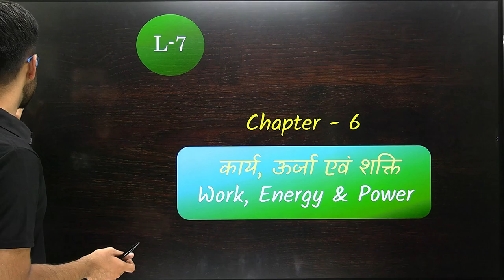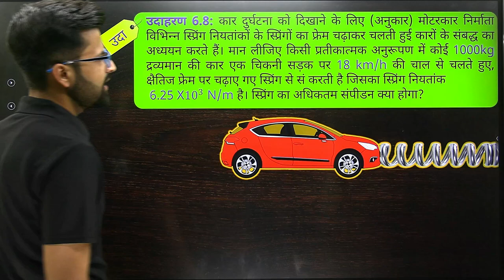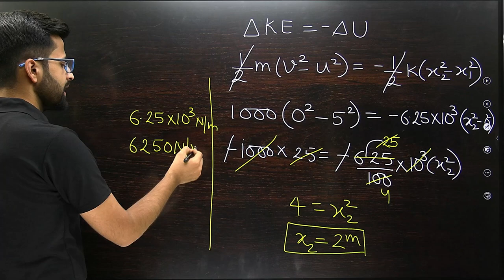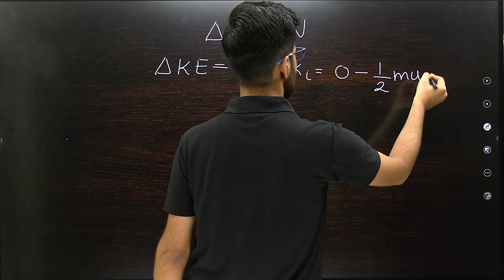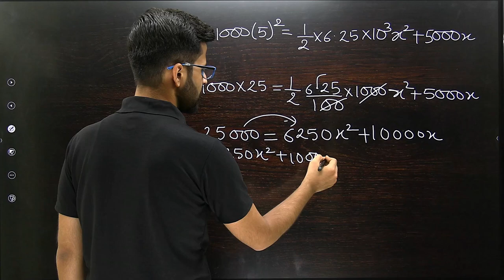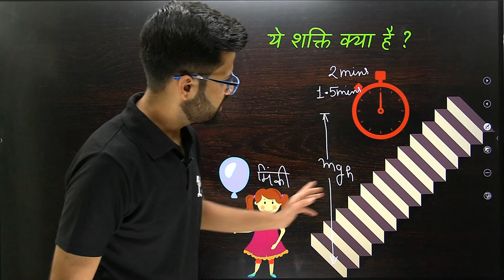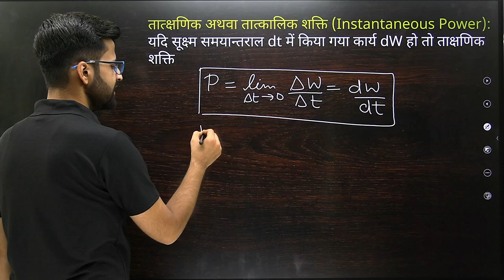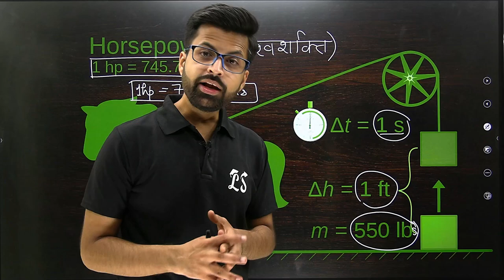L-7, शक्ति & NCERT उदाहरण |​ कार्य, ऊर्जा एवं शक्ति | अध्याय–6, भौतिक विज्ञान | कक्षा- 11 NCERT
इस विडिओ में हम जानेंगे –
01:25 NCERT उदाहरण 6.8
13:10 NCERT उदाहरण 6.9
27:05 शक्ति क्या है?
36:45 शक्ति का मात्रक व विमा
39:10 What is a Horsepower? आदि। सभी टॉपिक्स की सम्पूर्ण और अतिस्पष्ट उदाहरणों द्वारा व्याख्या |

इस अध्याय के अन्य विडियोस-

भौतिक विज्ञान के अन्य विडियोस-